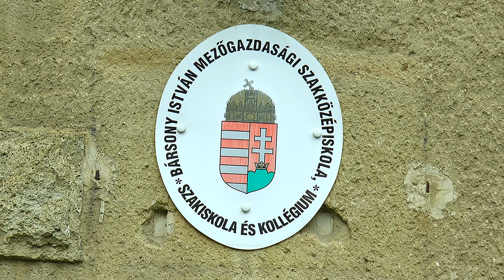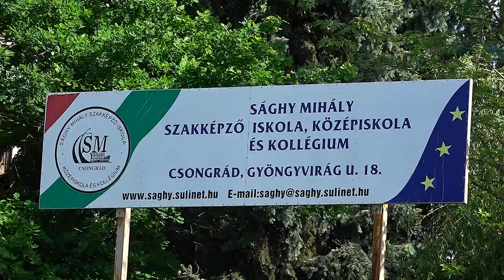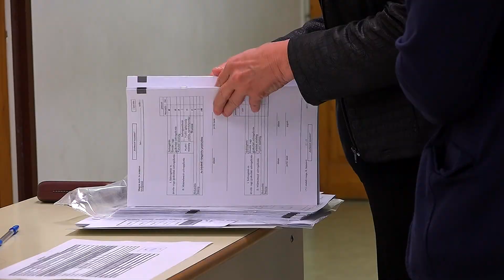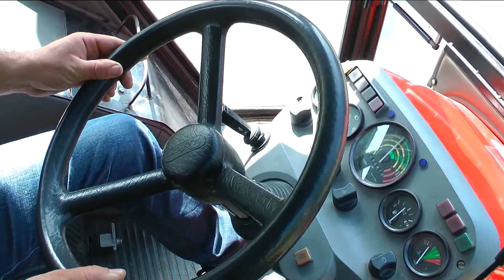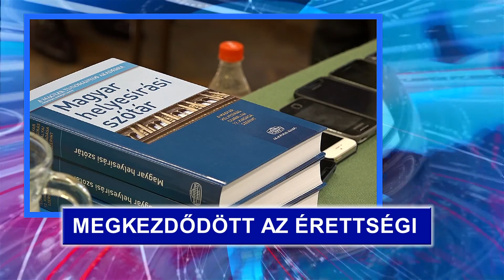Csongrád TV - Híradó - 2017.05.10.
Megkezdődtek az érettségi vizsgák Csongrád középiskoláiban. Csongrád megye 9 településén összesen 4920 diák érettségizik.

A Bársony István Mezőgazdasági Szakképző Iskola és Kollégium végzős diákjai traktoros felvonulással búcsúztak iskolájuktól és a várostól, május 4-én.

A Csongrád fölé tornyosuló felhőkből felhőtölcsér alakult ki szombat délután. Vasárnap Fábiánsebestyén és Gádoros környékén kaptak lencsevégre tubát.

Hagyományteremtő céllal rendezik meg a Közösségek Hete országos rendezvénysorozatot. A kezdeményezéshez a csongrádi Művelődési Központ is csatlakozott.

Csongrádon lépett fel Szulák Andrea. Az énekesnő anyák napja alkalmából adott koncertet a Művelődési Központban.